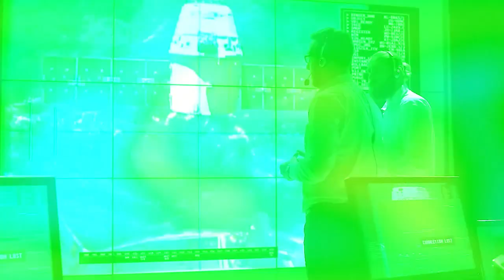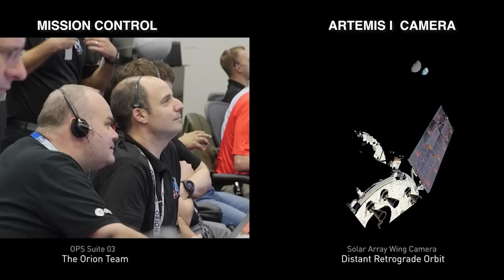NASA's Artemis Moon Missions: all you need to know | How NASA Plans To Build The First Moon Base!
Details- NASA's Full ARTEMIS Mission to Colonize MARS By 2030 | Step By Step Process
NASA’s first mission of the Artemis program has been successful. In this video, I am going to explain all about Artemis 1 mission. I will also talk in detail about the experiments that were a part of the mission and what its success means for NASA’s future missions. I will also talk about how its success brings us a step closer to Moon Colonization and what is NASA’s further plan of action for Artemis 2, 3, and 4 which will lead the way for humans to colonize the moon. Tune in to know more…

Welcome to Spidrom Space, your gateway to the cosmos! Join us on a cosmic journey as we unravel the mysteries of the universe, keep you updated with the latest discoveries in astronomy, and explore the wonders of space. 🚀🌌

CLICK HERE  to explore the wonders of space:

Credit: @envisionspace

Music used in order of appearance:

Just Get it Done by Hampus Naeselius
Potent by _91nova
Orthosie by Ben Elson
Zombies From Outer Space by Wave Saver
Till Östersjön by Silver Maple
What a Wave by _91nova
Wood by Pableno
Callisto 8 by Ben Elson
Orthosie by Ben Elson again for some reason
Thyone by Ben Elson
Tracker by  Christoffer Moe Ditlevsen
I Will Arise by Dream Cave
Our Final Mission by Christoffer Moe Ditlevsen

I am not owner of any content which i used in my video all resource like picture or video from google or any other helpful site which help us to explain our video nicely or deeply so i credit all my work to google and other sites . if i used any other's content then i will definitely credit to him thanks i hope all owner understand to me if i used some content in my videos